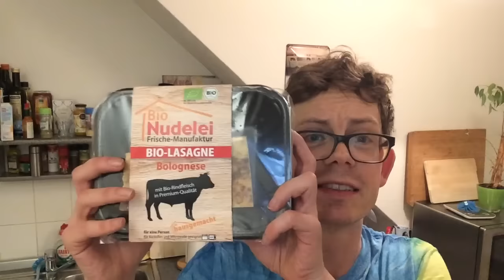REWE-HAUL aus LIDL-Tüte: Der letzte Food-Haul 2016? Viele neue Produkte und Fertiggerichte!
Viel Spaß bei meinem letzten Rewe-HAUL für 2016! Habe einige neue und spannende Produkte entdeckt.